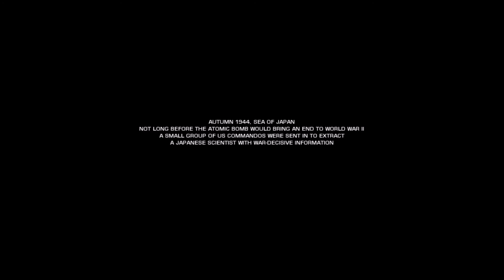A SENSATIVE MOUSE - Part 1: Let's Play Battlefield Bad Company 2 - The Couch Knights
The Couch Knights leap forth into Bad Company 2, starting with the actual (trust us on this one) events of operation aurora. Which involves some boats, some bullets, and our average amount of murder.

Welcome, lords and ladies to the wonderful world of Battlefield: Bad Company II! And you might be asking yourself "why not play the first one first like normal people?" and the answer to that would be "why are you asking this question so late?" I mean we've already recorded, edited, and uploaded it so we're a bit past the point of no return to be diverted by silly normal-people logic.
Anyway, this here is Bad Company 2, a game from our wonderful friends over at EA DICE. The Campaign follows the story of a military squad (the "bad company") tasked with securing a mysterious weapon system from Russia (who else right?). Some of the main features include collectable multiplayer weapons strewn about the campaign as well as fully destructible buildings. This game holds a special place in our hearts as one of those games everybody joined after a long day of classes. Thanks to it's squad-based team system, large destructible maps, and various methods of combat and teamwork, providing a fluid, lasting multiplayer experience.